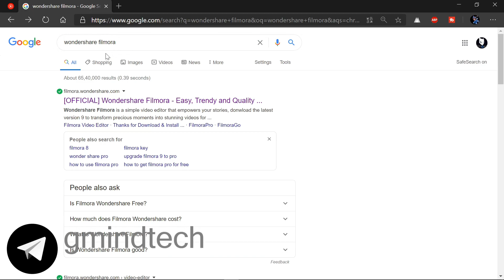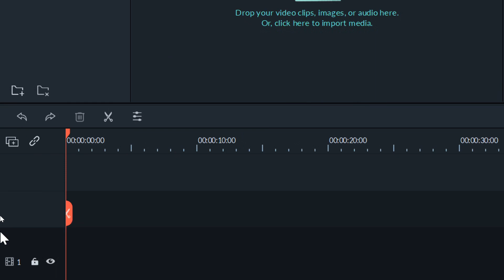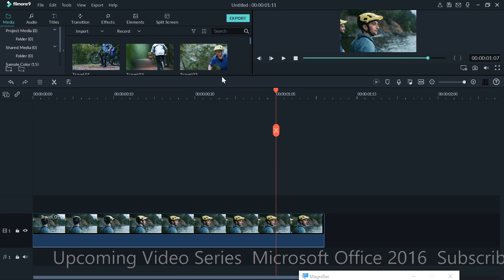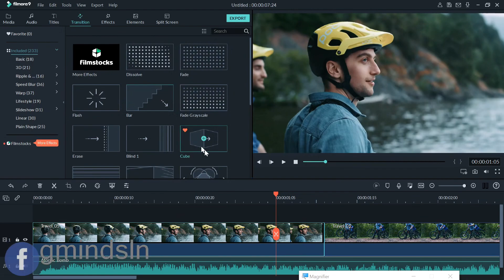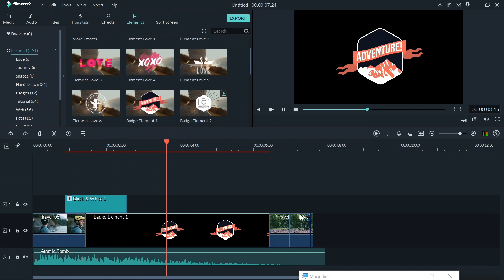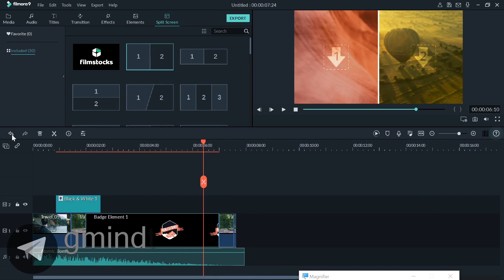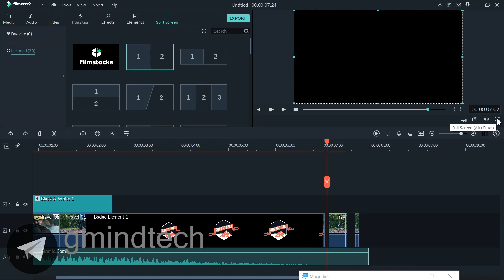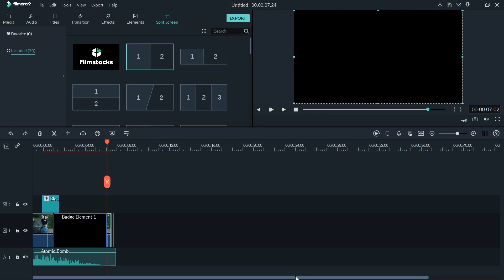Learn How to Edit Videos ? वीडियो एडिट करना सीखे Part -1 परिचय (Gmindtech)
हेलो दोस्तों इस वीडियो में हम आपकों वीडियो एडिट  करना सिखाएंगे

ऐसे और वीडियो के लिए हमारे साथ बने रहिये

Join Our Telegram Group For PDF and other Study Materials

video dekhne ke liye apka bahut bahut shukriya